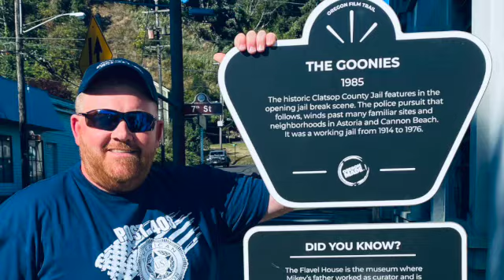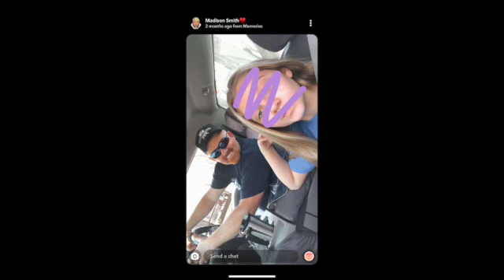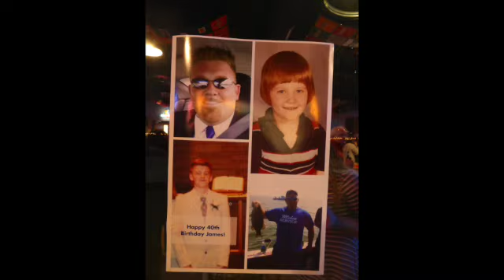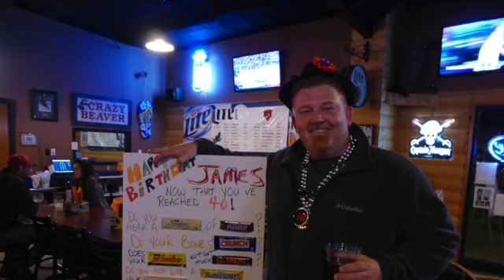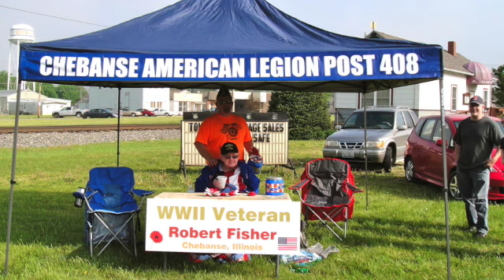James Birthday 2022 SD 480p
My Son James 46th Birthday 2022